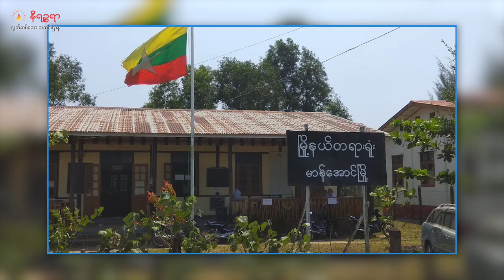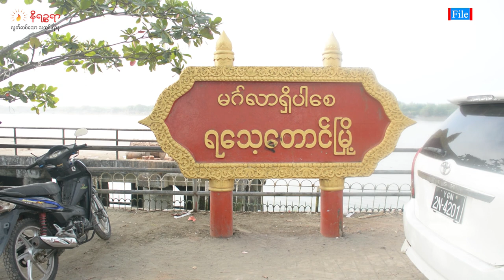စက်တင်ဘာ ၂၀ ရက်နေ့ နိရဉ္စရာရုပ်သံအစီအစဉ်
ဒီကနေ့ တင်ဆက်ပေးမယ့်သတင်းတွေကတော့

- မာန်အောင်မြို့မှာ အရပ်သားတစ်ယောက်ကို PDF လို့ စွပ်စွဲပြီးတော့ စစ်ကောင်စီက ဖမ်းဆီးလိုက်တဲ့ သတင်း

- ရက္ခိုင်အမျိုးသားအဖွဲ့ချုပ် (ULA) နယ်မြေ တရားရုံးကနေ အမှုနိုင်ခဲ့တဲ့ ကျောက်ဖြူမြို့က ကိုယ်ဝန် ဆောင်အမျိုးသမီးတစ်ယောက်ကို စစ်ကောင်စီတပ်က ဖမ်းဆီးအမှုဖွင့်ထားတဲ့သတင်း

- ရခိုင်ပြည်နယ်ထဲက အခြေခံပညာကျောင်းတွေမှာ အသက် ၉ နှစ်ကနေ ၁၂ နှစ်ကြားအရွယ်ရှိတဲ့ ကျောင်းသူ မိန်း ကလေးငယ် ၈ သောင်းကျော်ကို သားအိမ်ခေါင်းကင်ဆာရောဂါကာကွယ်ဆေး ထိုးပေးနေတဲ့သတင်း